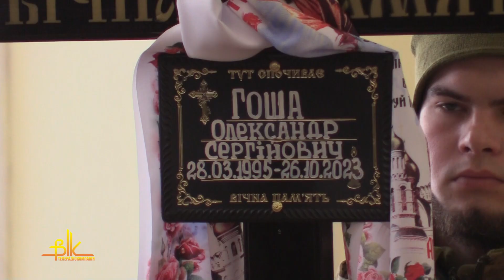У Бердичеві прощались із Захисником Олександром Гошею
У гарнізонному Будинку офіцерів прощались із 28-річним бердичівлянином Олександром Гошею, який 26 жовтня загинув у одному з боїв на Запорізькому напрямку.
Олександр – випускник 12-ої школи, працював на будівництві. У грудні 2022-го його мобілізували...